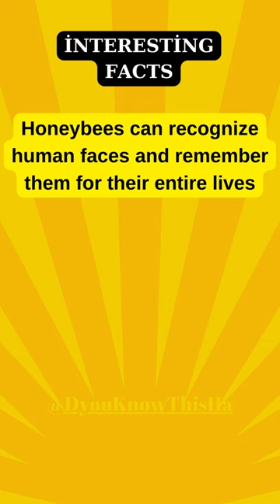Interesting information from bees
Welcome to "Did You Know This Ha ? " - the ultimate source of fascinating and mind-blowing information! If you have an insatiable thirst for knowledge and love discovering intriguing facts that will leave you in awe, then you've come to the right place. Prepare to embark on a journey of discovery as we unravel the mysteries of the world and bring you captivating insights you never knew before.

At "Did You Know This Ha ? ," our mission is to entertain, educate, and amaze you with a wide range of exciting topics. From history's most enigmatic events to the latest breakthroughs in science and technology, from mesmerizing natural wonders to the untold stories of extraordinary individuals, we've got it all covered.